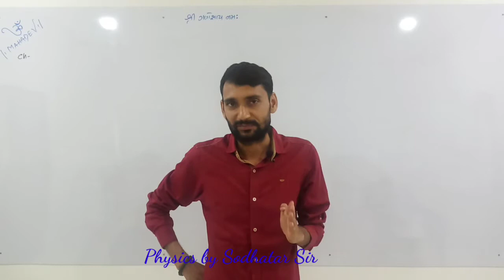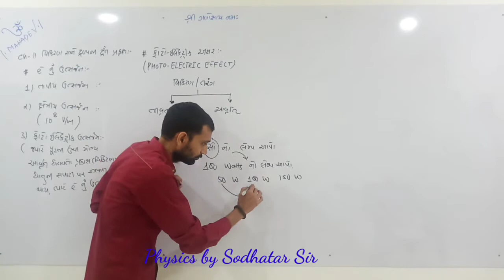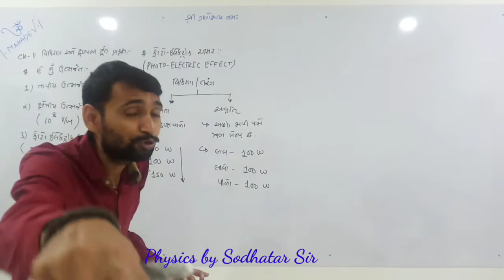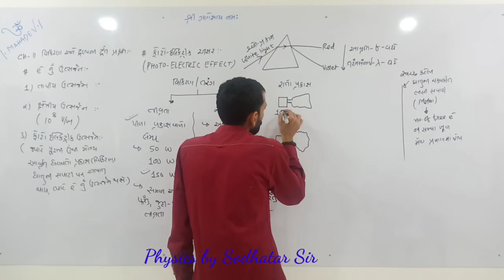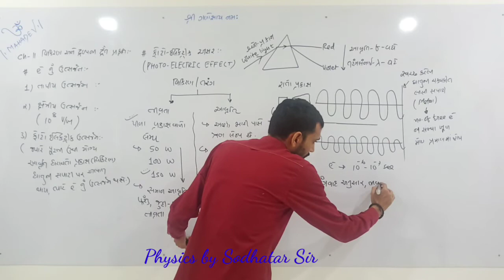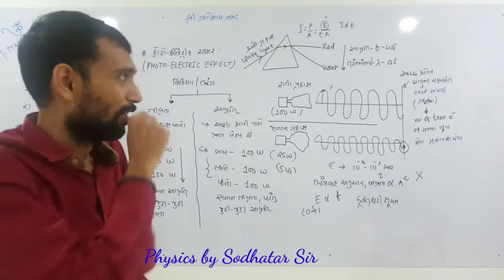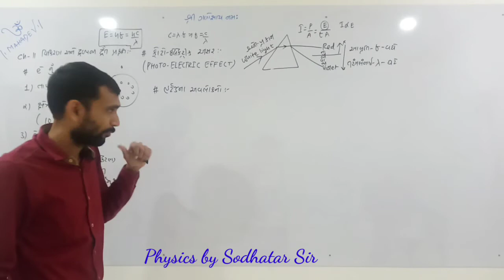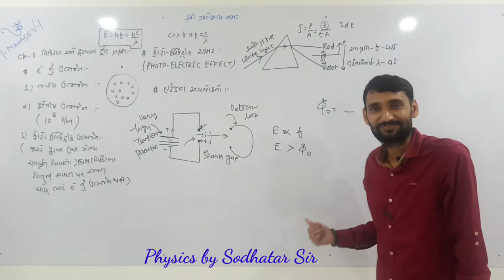Std_12_Ch_11_Dual_Nature_Part_3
Physics by Sagar Sodhatar